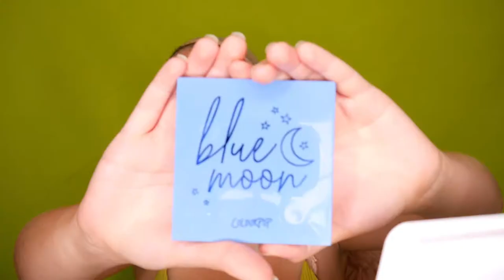Layla / Aisha - WINX CLUB inspired Make Up | Steffi Versatile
Unbezahlte Werbung
Den Abschluss meiner Videoreihe von Make Up inspired by Winx Club macht Layla bzw. Aisha - Viel Spaß beim anschauen! 👍

Letztes Video: DM Neuheiten testen! - Sweating Edition 💧| Steffi Versatile